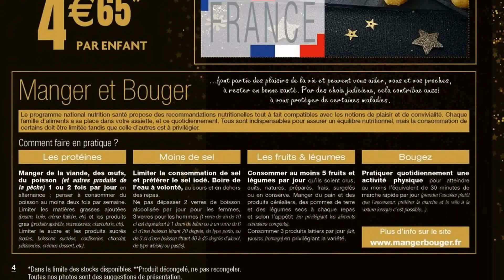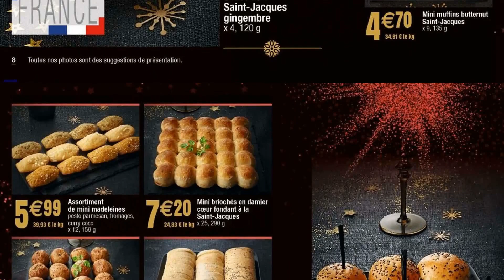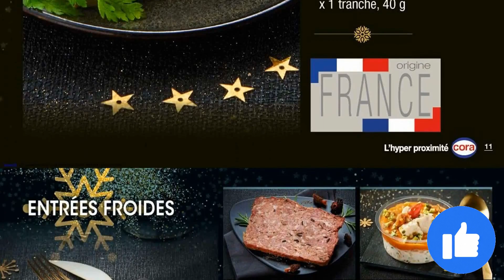catalogue CORA du 15 novembre au 31 décembre 2022 🌞 TRAITEUR - FRANCE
🛒🛒NOUVEAU catalogue chez 📍CORA📍 du mardi 15 novembre au samedi 31 décembre 2022 en FRANCE!